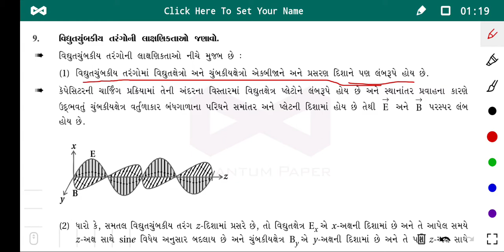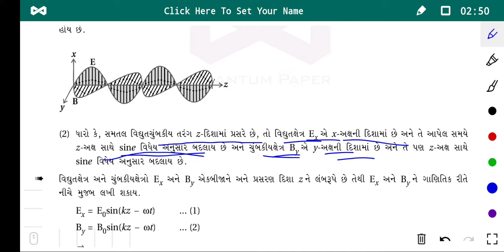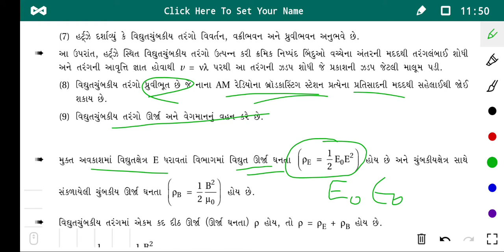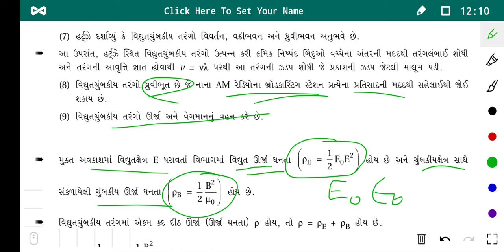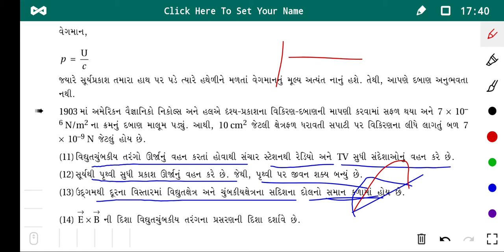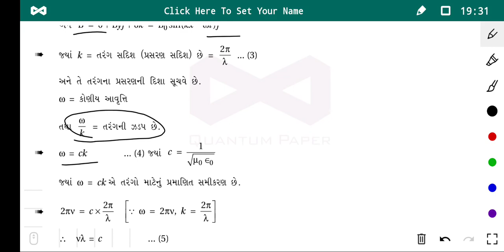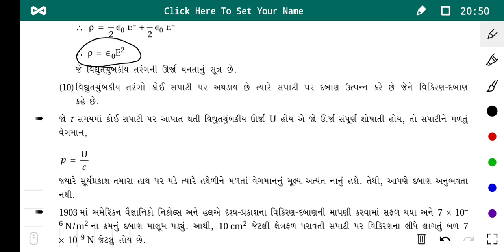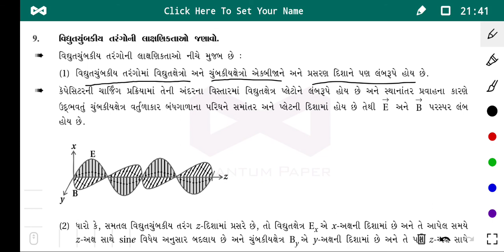12th physics chapter no 8 lecture no 2 topic- characteristic of electro magnetic wave (gujarati med)